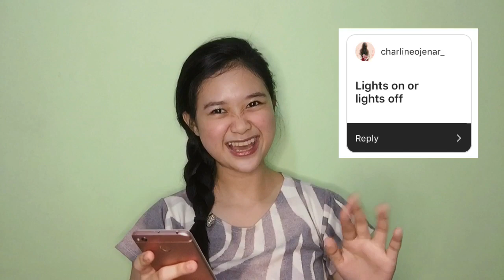MAKE ME CHOOSE BETWEEN TWO THINGS + SHOUTOUT! | Andrea Miel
Hi everyone! 😉 I made this video for you to get to know me more. I hope y'all enjoyed this video! Thank you always! Love you all!

FAQS
Camera: Iphone6
Editing Software: Capcut